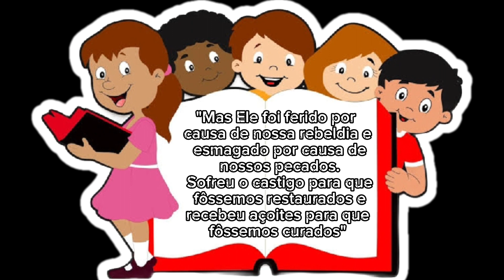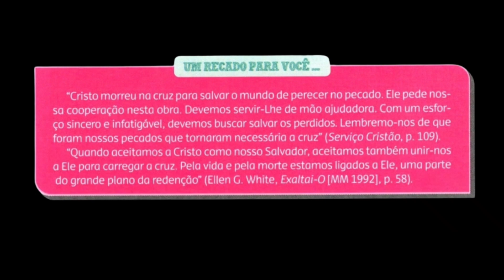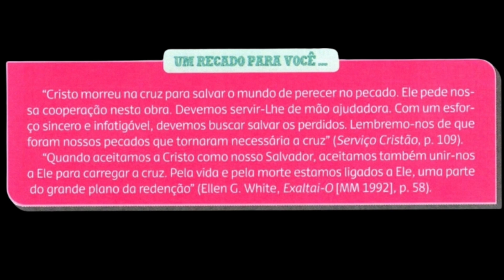LIÇÃO 5 JUVENIS ● O SERVO SOFREDOR ● 4° TRIMESTRE ANO D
FEITO COM MUITO AMOR PARA NOSSOS JUVENIS SOUL + EM CRISTO.

NESTE CANAL TEM DE TUDO UM POUCO.
NA PLAY LIST VCS ENCONTRÃO TUDO DIVIDIDO E ORGANIZADO POR PASTAS.
Agradeço por compartilhar.